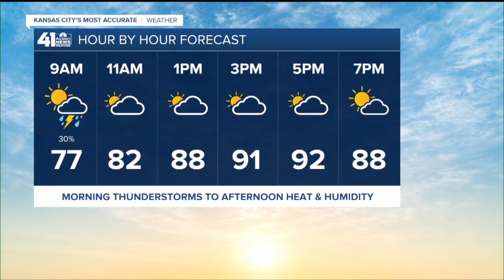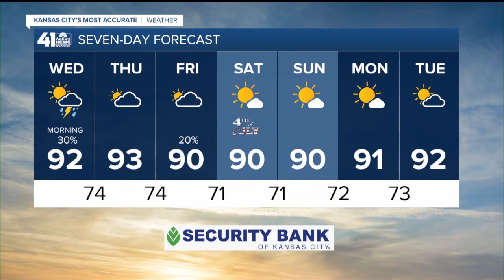41 Action News Latest Headlines | July 1, 7am